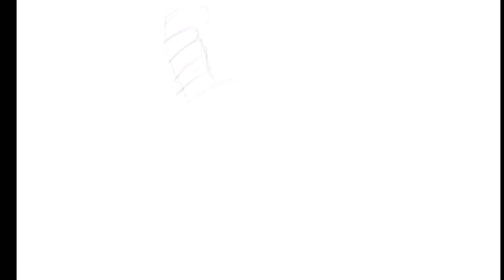How to draw cat in the hat | The cat in the hat drawing | how to draw dr seuss characters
The in the hat drawing | by dr Seuss drawing | Şapkadaki kedi çizimi